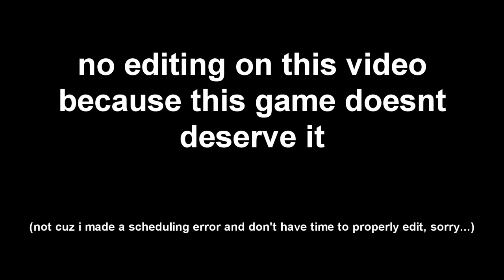THIS IS THE MOST SCUFFED GAME EVER - Super Street The Game - EP15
►i would prefer looking at paint dry than play this lmaooo

►STEAM GROUP IS LIVE, JOIN UP!

STREET RACING AT HEART
Super Street: The Game is the official arcade racing game for Super StreetTM, the world’s number one in automotive tuning culture. Start from the bottom with nothing but scrap as you build your dream ride part by part, and use it to tear up asphalt in a wealth of different game modes and environments.
Experience intense action-packed classic arcade racing pushing your car to the limit. Customize your ultimate street racer using tons of authentic car parts and unleash it on the streets, leaving behind a trail of spectacular and detailed destruction. Super Street: The Game delivers street racing as it should be.m/ZergaYT